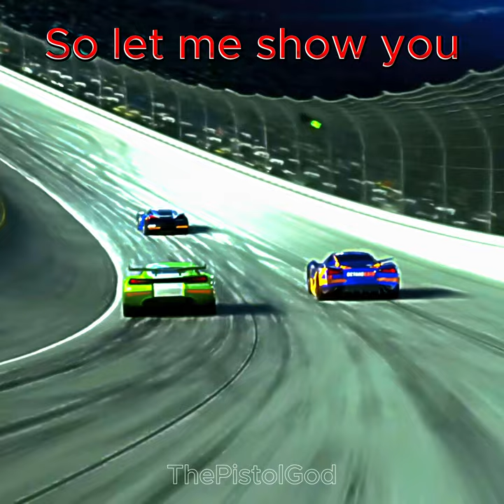Lightning McQueen TRUE FORM 😈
Hi my name is Amari and I go by the nickname "ThePistolGod" (GHOST55) and my job is to make my viewers laugh and have a great time. If you're looking for FNF/Gaming with people then you came to the right place.

If you're looking for solo gameplay I do that to but not very common so you will probably see mostly party games.